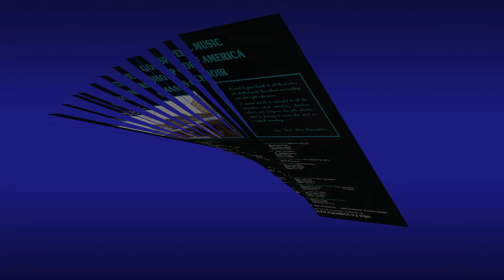"For God So Loved The World" (Original)(1982) GMWA Mass Choir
This is track 13 from the 1982 album "LIVE in Houston, Texas".
Lead by Cynthia Wilson-Felder
Written by Lanny Wolfe
Director: Lanny Wolfe
Pianist: Daniel Cason II
Organist: Wayne Evans